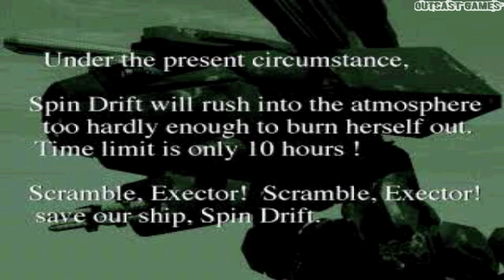Exector :: PSOne :: КРУТАЯ ДИНАМИКА :: ПРОСТО ПОИГРАЕМ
Игра Exector, в жанре Action, Shooter 1995 года выпуска от разработчика Arc System Works издатель тот же самый для PS1 на которую мы просто посмотрим.

А здесь будут какие то ссылки))
Игры PSone ПРОСТО ПОИГРАЕМ: